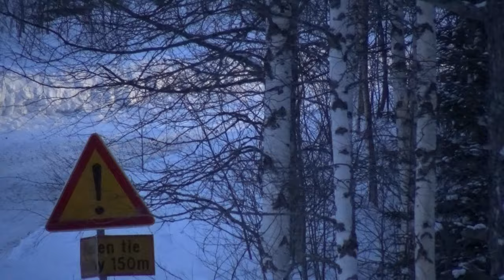Ilomantsi Ralli 2023 Kokko-Kokko